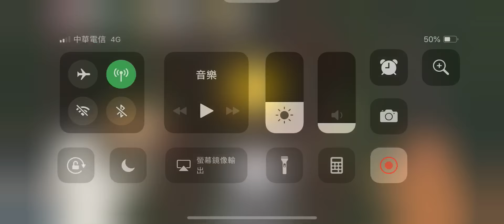[Gameplay] We Bare Bears Match3 - Level 113 (No Boosters)